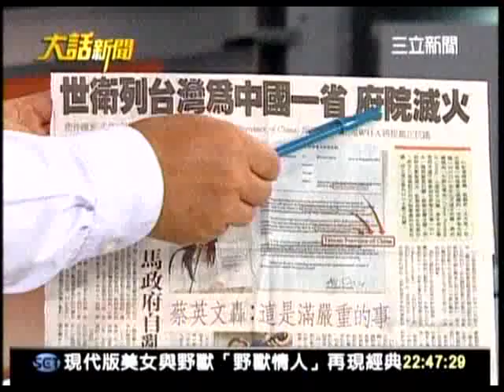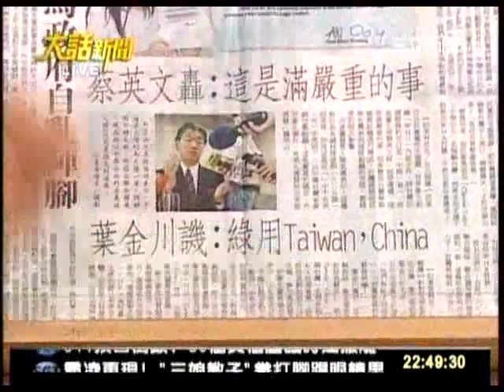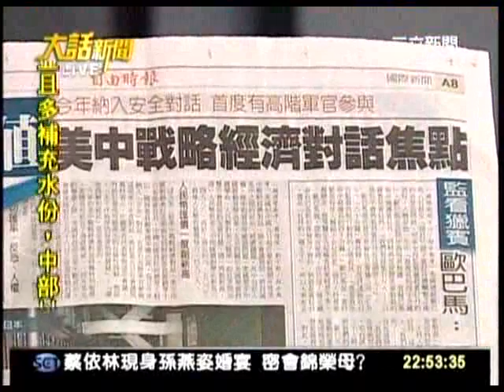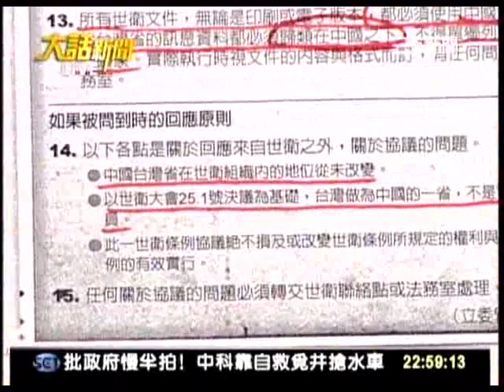20110510 大話新聞 (7/7) 何時知情說不清 馬英九政府真有心抗議？